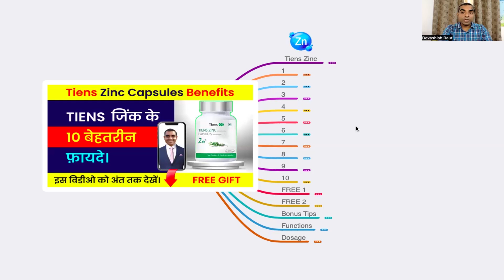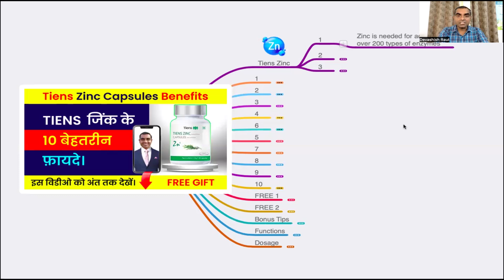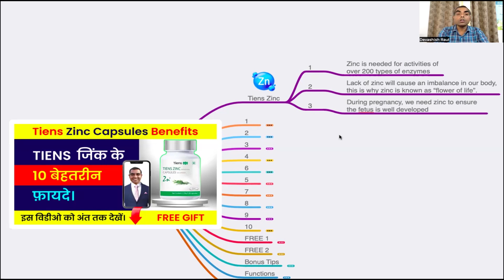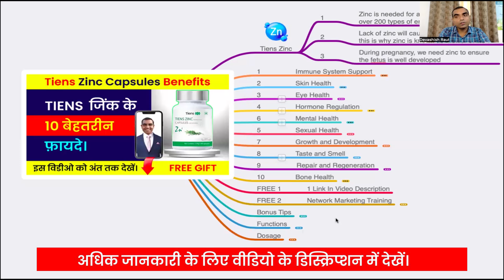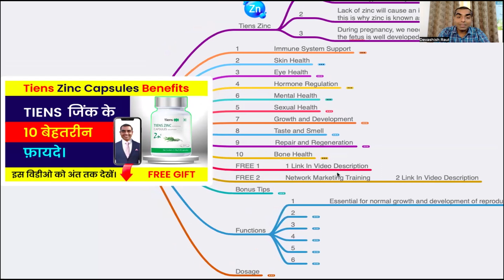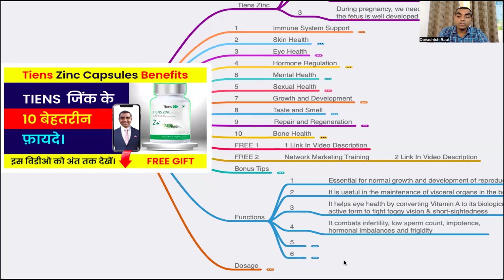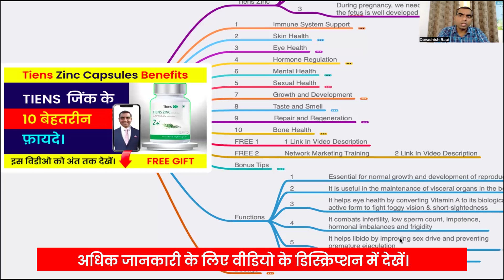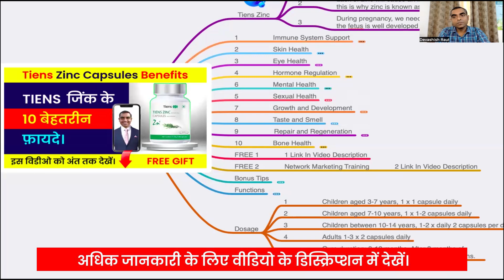Zinc Supplement | ZINC के फायदे | Tiens Zinc Capsules Benefits In Hindi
✅ आज शाम 7 बजे हमारा लाइव क्लास में देखें, हम अपना व्यवसाय कैसे बना रहे हैं, इसके लिए अभी तुरंत रजिस्ट्रेसन करें

✨ Tiens Zinc Capsules शरीर में ज़िंक की कमी को दूर करने के लिए एक प्रभावी सप्लीमेंट है, जो इम्यूनिटी को मजबूत करने, हड्डियों को मजबूत बनाने, बच्चों के विकास में मदद करने, त्वचा की चमक बढ़ाने, बालों को मजबूत बनाने, पाचन तंत्र को बेहतर करने और हॉर्मोनल संतुलन बनाए रखने में सहायक है। 🌿

This video is all about "Tiens Zinc Benefits In Hindi”